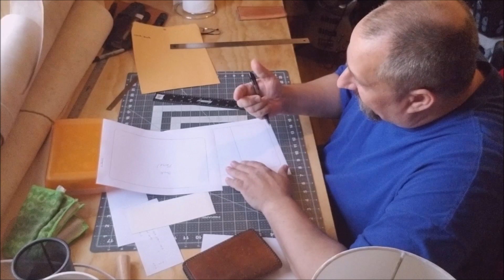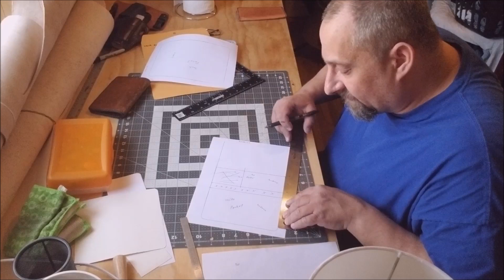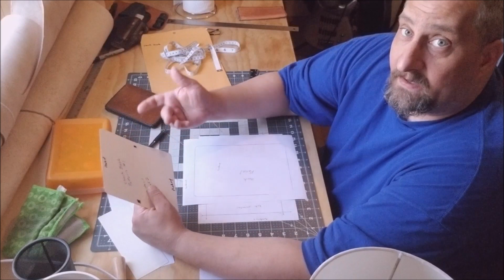Pattern making for the top stub checkbook cover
As I learn and develop my skills in learning leatherworking. From the beginning of my experience too now.

Pattern making for the top stub checkbook cover of the Sundance Checkbook pattern.